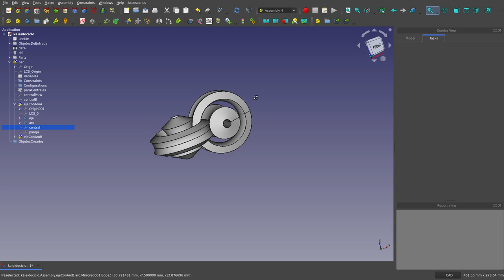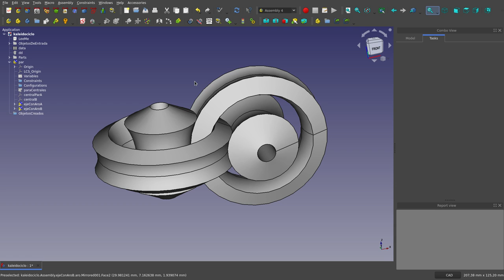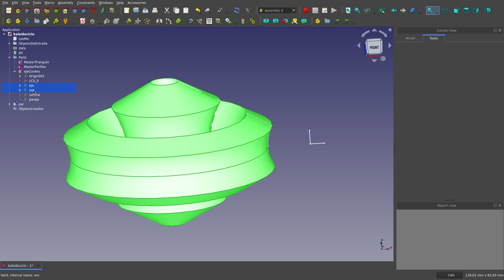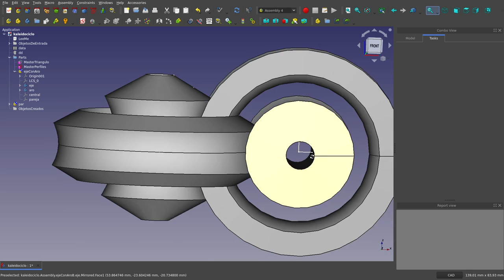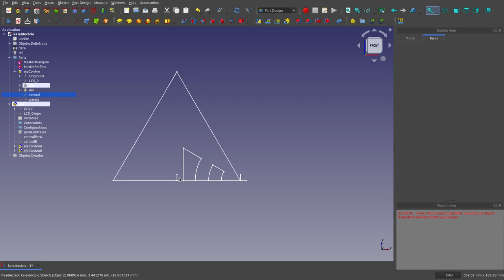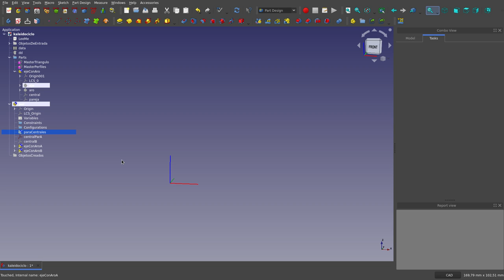FreeCAD: Solución al Reto Kaleidociclo Segunda Etapa(1/2)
Se muestra una solución a la segunda etapa de la construcción del kaleidociclo.